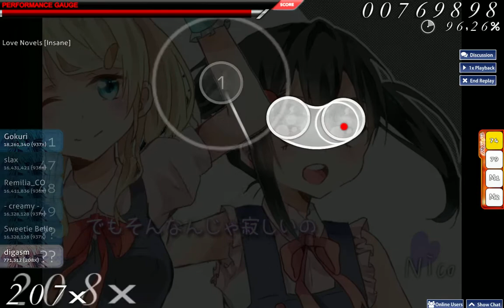BiBi - Love Novels [Insane] - S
RIP combo

BiBi - Love Novels